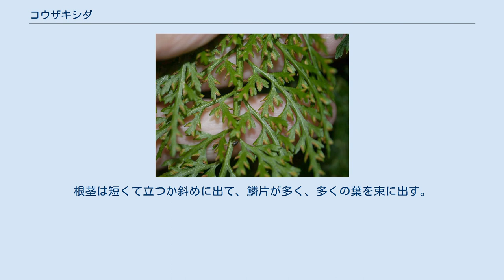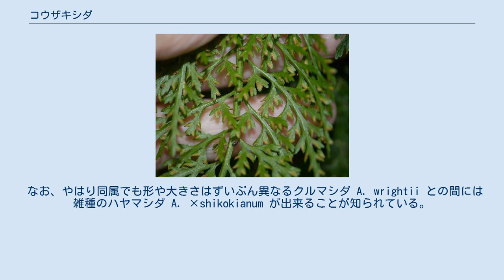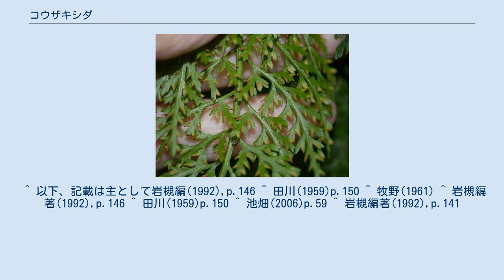コウザキシダ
葉裏・胞子嚢群が見える コウザキシダ Asplenium ritoense はチャセンシダ科のシダ植物の1種。
葉は細かく裂けてヒノキシダに似る。
根茎は短くて立つか斜めに出て、鱗片が多く、多くの葉を束に出す。
鱗片は暗褐色で格子状、披針形から線形で先端は鋭く細く尖り、立ち上がるように着く。
長さは3-6mmで、縁には突起がある。
 葉柄は長さ5-20cm、扁平で緑色、基部には鱗片がある。
葉身は2-4回羽状複葉に細かく分かれ、全体としては卵形から三角状長楕円形で長さ10-18cm。
先端は1-4cmばかりが細長く飛び出し、この部分は単羽状になっている。
各段階の裂片の軸には翼があり、羽片や小羽片には短い柄がある。
最先端の裂片は披針形で先端は尖っていることも丸くなっていることもあるが、縁は滑らかで、長さ3mm、幅は1-1.5mm、脈は1本だけ入る。
葉は全体に無毛、葉質は柔らかく、緑色。
胞子嚢群は裂片に1個あり、長楕円形。
包膜は長さ2-4mmで、宿在する。
胞子嚢群の位置は裂片に入る脈の前側で、あまり長くはならない。
 和名の由来は不明で、牧野(1961)は地名によると思われるが不明とし、対馬の神崎を具体的にあげている。
 本州では房総半島、伊豆半島、東海地方、紀伊半島、淡路島、それに山口県、四国、九州、琉球列島と伊豆諸島に知られる。
国外では済州島、台湾、中国南部に分布する。
 木陰の岩の上や、時に地上に生える。
山林内から、時に道路脇にまで姿を見せる。
 同属のヒノキシダ A. prolongatum に似てはいるが、葉の裂け方や裂片の形から紛らわしいものではない。
具体的にはこの種では葉先が細長く伸び出し、そこに不定芽を生じるが、本種ではそのようなことがないこと、より葉身が幅広いことなどが区別点になる。
またヒノキシダは森林内に生え、本種のように道ばたにまで出現することはまずない。
 なお、やはり同属でも形や大きさはずいぶん異なるクルマシダ A. wrightii との間には雑種のハヤマシダ A. ×shikokianum が出来ることが知られている。
 ^ 以下、記載は主として岩槻編(1992),p.146 ^ 田川(1959)p.150 ^ 牧野(1961) ^ 岩槻編著(1992),p.146 ^ 田川(1959)p.150 ^ 池畑(2006)p.59 ^ 岩槻編著(1992),p.141